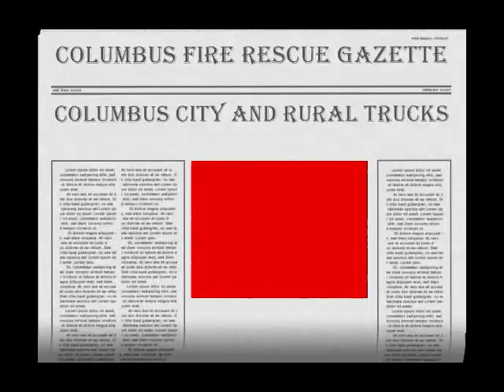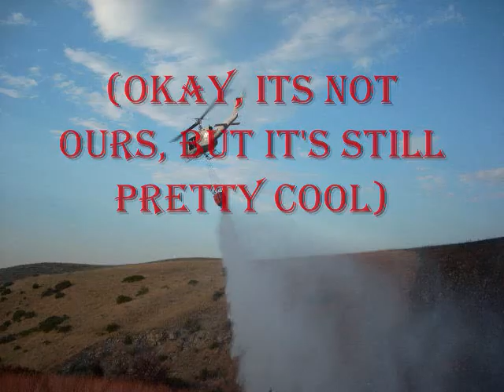Columbus Fire Trucks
Photos of our trucks in action!

Song: Gimme Some Lovin
            By: The Spencer Davis Group